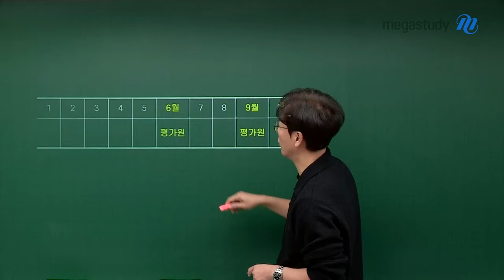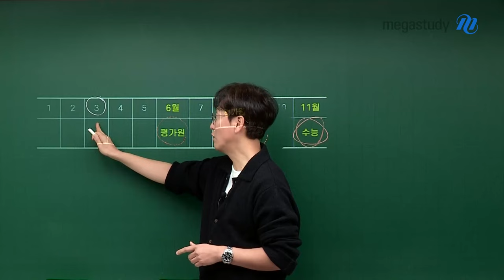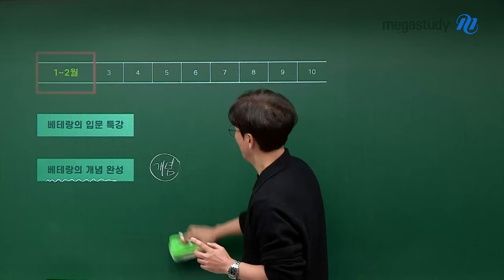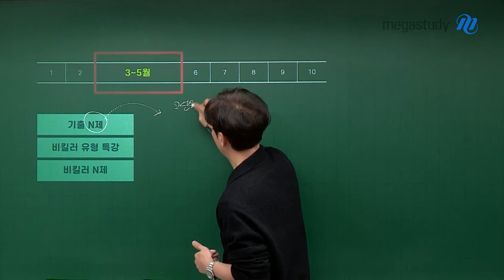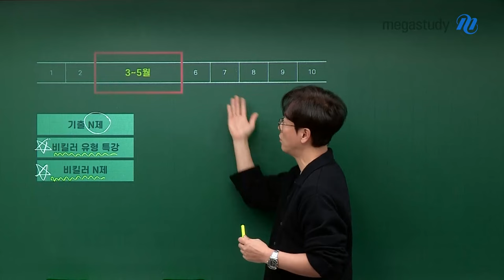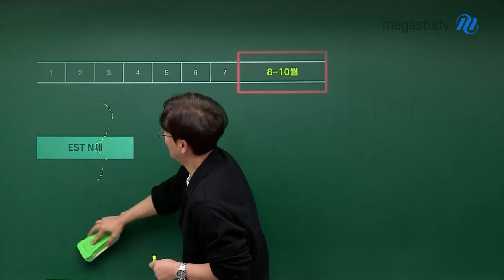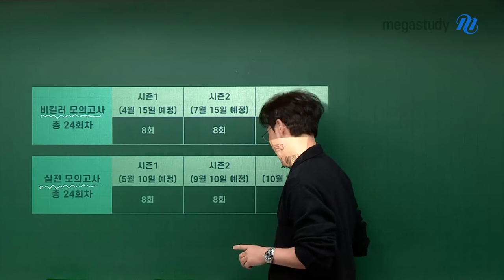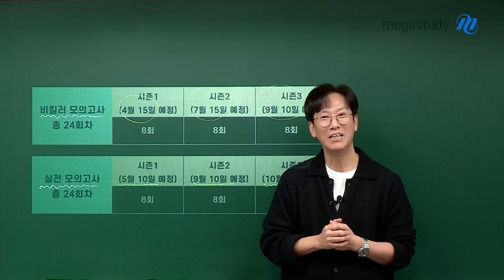[메가스터디] 화학 고석용쌤 - 2025 수능 화학 달성을 위한 베테랑의 커리큘럼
화학 선택자 여러분,

수능 공부에 있어서 가장 중요한 건 묵묵하게, 꾸준히 공부하게 공부하는 겁니다.
2025 수능을 타겟으로 고석용 선생님과 화학을 어떻게 공부할지 연간 계획을 잘 따라와봅시다.

■ 겨울 시즌 (12월 ~ 3월) ★개념 중심
 - 베테랑의 입문 특강 : 화학1을 하기 위한 기본 베이스 다지기
 - 베테랑의 개념완성 : 문제를 풀기 위한 개념 학습, 개념과 문풀을 연결해서 설명

★ 3월까지의 목표 : 베개완- 복습노트/단원별 워크북/EBS 수특까지 같이 끝내기

■ 3 ~ 5월
- 기출 N제 : 엄청 중요한 기출, 풀어야할 문제만 선별된 N제
- 비킬러 유형 특강 & 비킬러 N제

■ 6 ~ 7월
- CNR 특강 & CNR N제 (Chemical & Neutral Reaction)
  (구. 양적계산과 중화반응 특강)

■ 8~10월
- EST N제 (구. 문제풀이 3450): 스피드한 개념과 전범위 N제

★ 모의고사 해설지 제공!! ★
■ 비킬러 모의고사 (총 24회)
 - 시즌1 (4월 중순) 8회
 - 시즌2 (7월 중순) 8회
 - 시즌3 (9월 중순) 8회

■ 실전 모의고사 (총 24회)
 - 시즌1 (5월 중순) 8회
 - 시즌2 (9월 초) 8회
 - 시즌3 (10월 초) 8회

화학, 보통 친구들이 시간이 모자른다고 많이 하는데,
선생님이 올해는 그 연습도 많이 시킬 겁니다.

빨리 푸는 건 서두른다고, 계산을 빨리한다고 빨리 풀어지는 게 아닙니다.
아는 게 많아지면 시야가 넓어집니다.

중요한 건 그 시각을 연습해야 되는 거지, 계산을 연습하는 건 좋은 학습법이 아닙니다.

1년 동안 열심히 수업할 테니깐
선생님 믿고 우리 화학 선택자들 열심히 잘 따라오길 바랍니다.

우리는 할 수 있습니다 여러분 화이팅